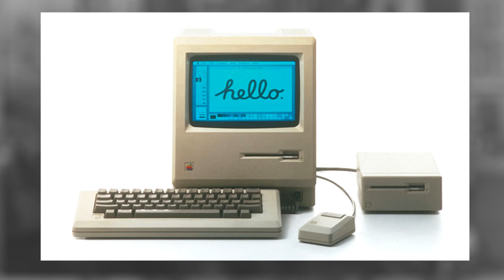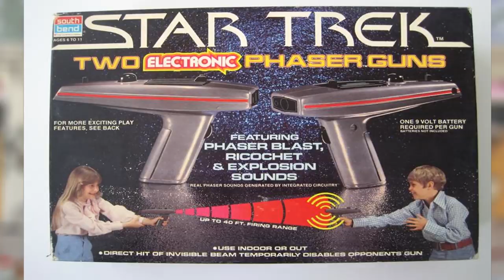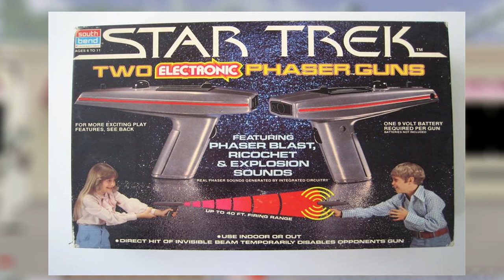A Origem das P1stolas de Luz - Parte 1 (feat LetsGoJota)